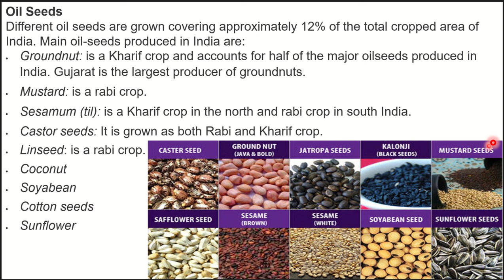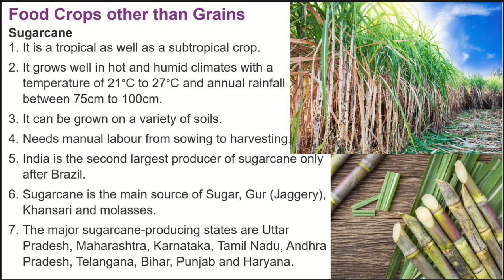Sugarcane, Oil Seeds,Tea, Coffee in India 10th Class Geography Agriculture#UPSC#NCERT#IAS part 3